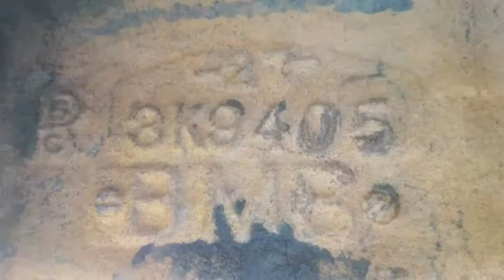Caterpillar Differential 8K0056 to fit 824B, 825B, 826B, 988 for sale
Inspection videos available.